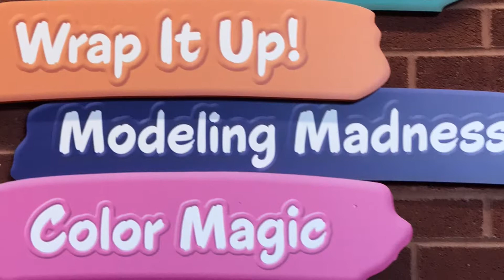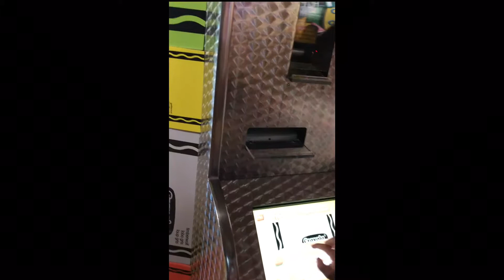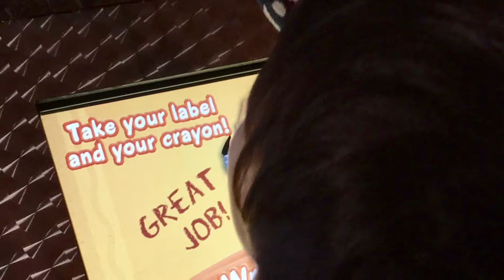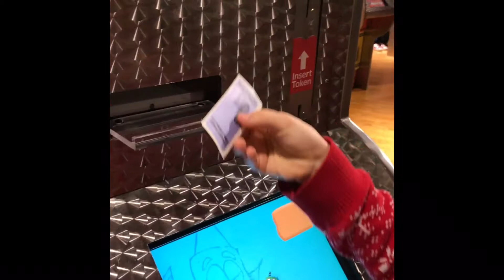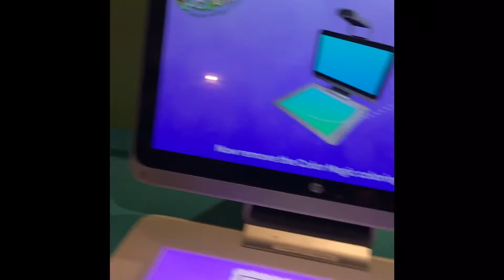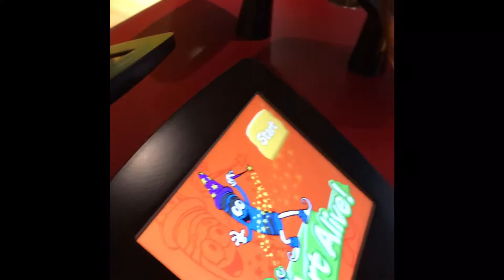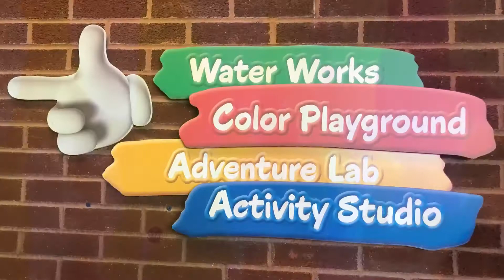Crayola Experience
A pre-Christmas surprise for these amazing kids